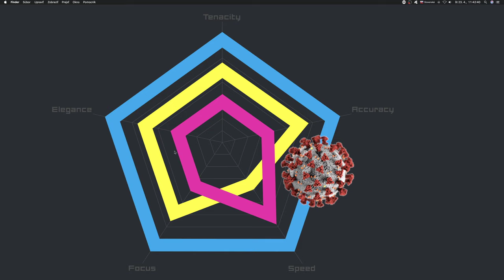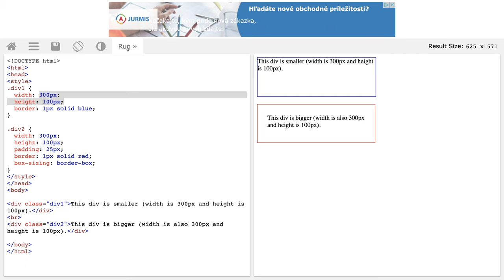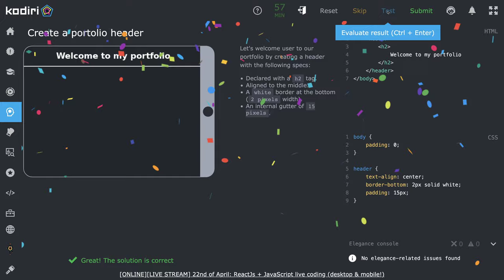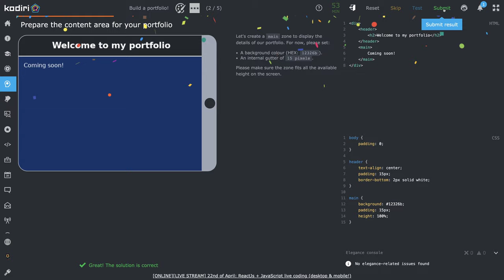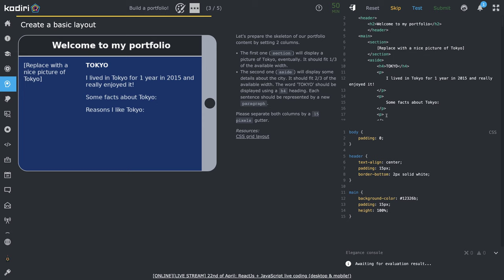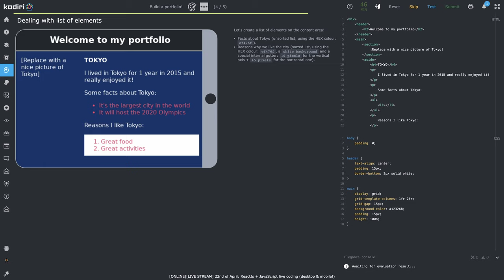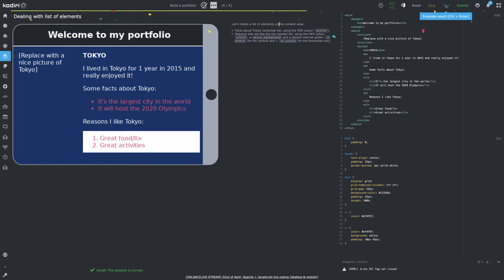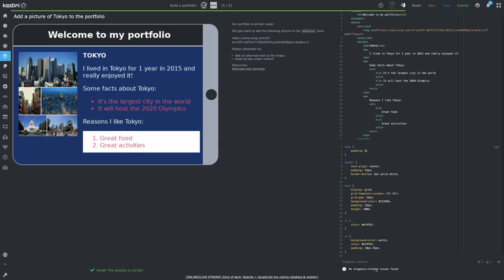1508 🖍 Vytvárame portfólio - HTML a CSS - KodiriSK - nižšia začiatočnícka úroveň